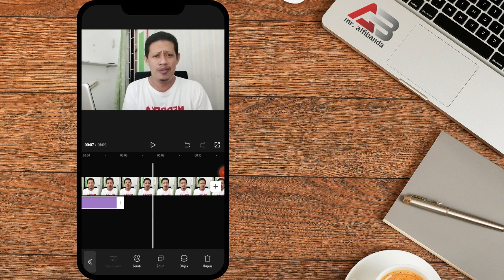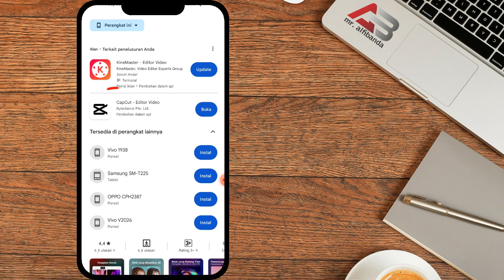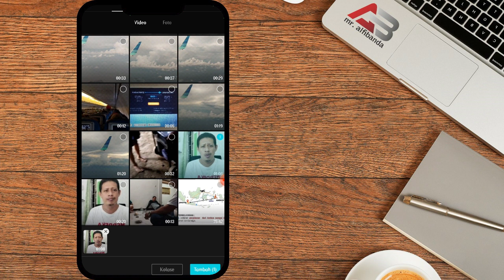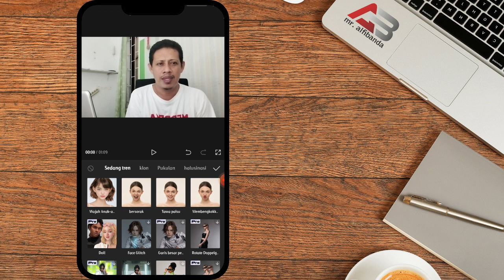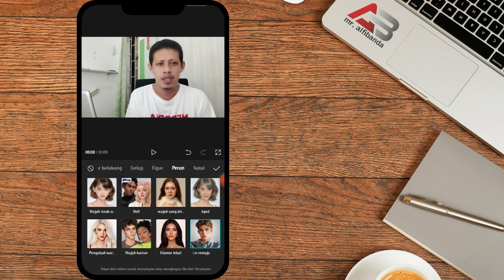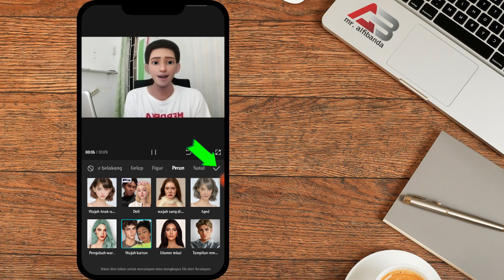Cara edit Video di HP jadi Kartun, Masih Muda, Usia Tua dan Remaja di CAPCUT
Tutorial edit Video di HP jadi Kartun, Masih Muda, Usia Tua dan Remaja di CAPCUT.